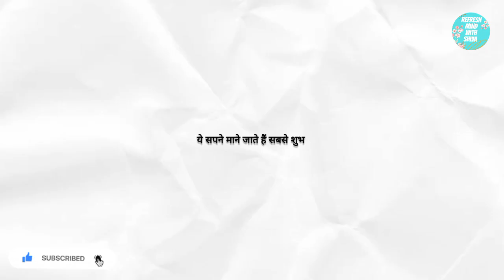Sapne Aur Unke Phal | Shubh Ashubh Sapne | @RefreshMindwithShiva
Video Title :-  Sapne Aur Unke Phal | Shubh Ashubh Sapne | @RefreshMindwithShiva

Hi guys I'm Shiva a sweet and simple Boy.
The video you're about to watch is inspired by Hindu Dharma Books and Folk legends.
These stories are based on religious scriptures believed to be thousands of years old.
All My videos are just for knowledge.
I will help you to grow your knowledge.

Welcome to Refresh Mind world 🌍🇮🇳

~ Refresh Mind with Shiva

Joined 21 MAY 2023

Please Note : -  My objective is not to hurt the sentiments of any particular person sect or Religion .

Your Quarries :-

Sapne Aur Unke Phal
Shubh ashubh sapne
Ye sapne Mane jate hai sabse shubh
Sapne aur unke shubh ashubh phal